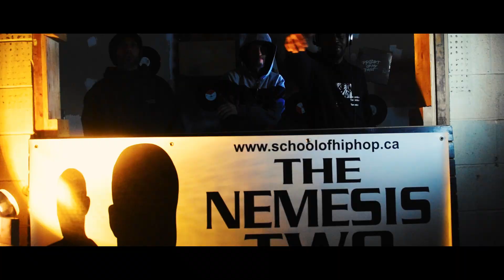The Nemesis Two & Lee Ricks - Swarm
written by IQ & LR
produced by The Nemesis Two
recorded by NemTwo Ent & Beat Bully Studio
cuts by Oddball
mixed by NemTwo Ent
mastered by Beat Bully Studio
video by Creature Vision

Big resepect to everybody who contributed to making this video. We had a blast filiming this shit. Salute